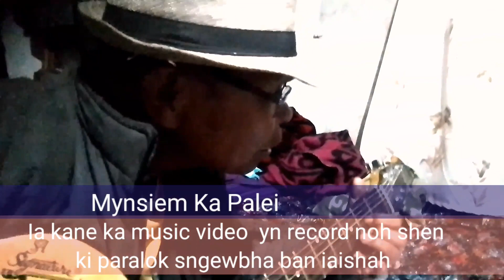" Mynsiem ka palei" Ka Music video. ,Yn sa pyllait noh shen Only on this Channel. Mr Pdok